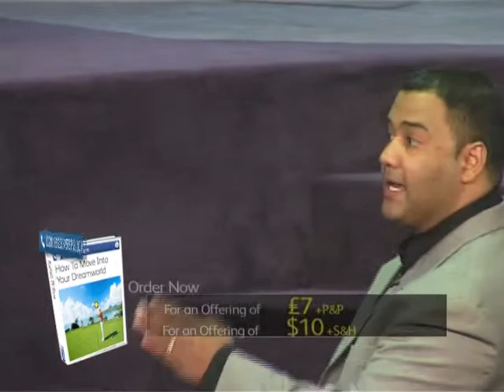Glenn Arekion How to move into your dreamworld